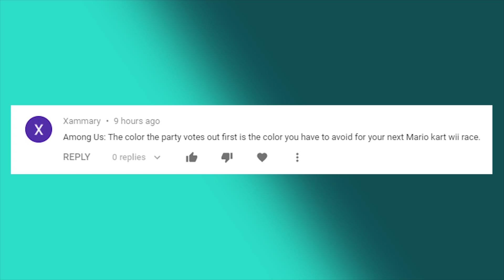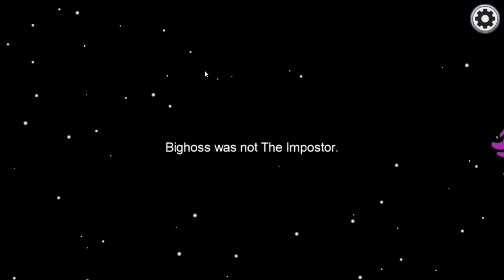Whatever color gets voted off in Among Us, I must avoid that color in Mario Kart Wii